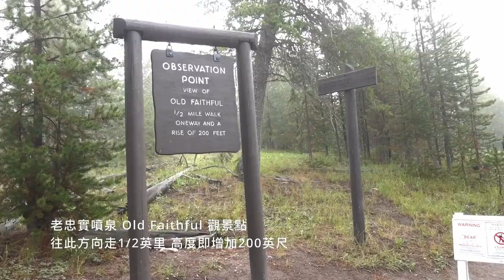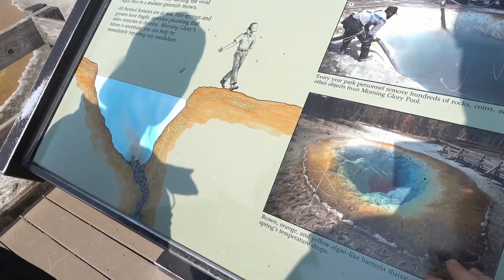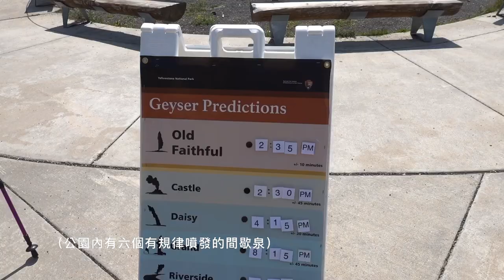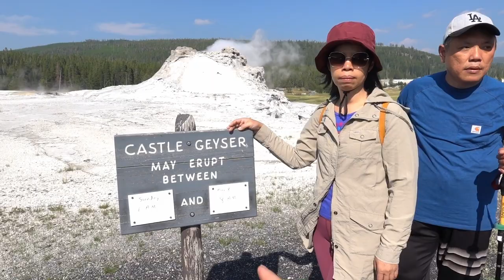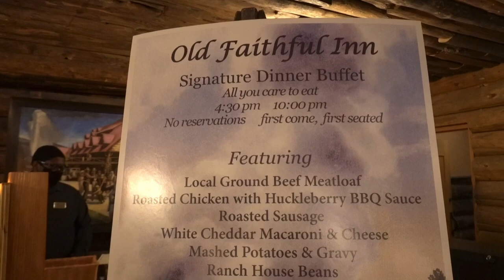| YELLOWSTONE VLOG DAY6 | Old Faithful/Geysers and Hot springs/Hiking Trails 老忠實噴泉/間歇泉及溫泉/走健走步道欣賞大自然